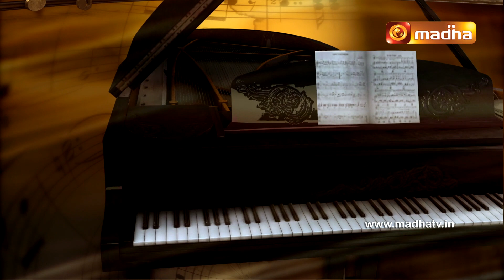Carols 2021| Kottar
Let us began the Season of Joy, with all our favourite Carols and prepare ourselves to welcome our Christ.